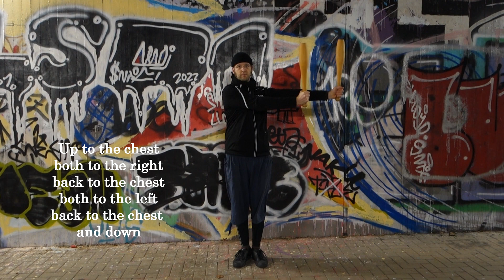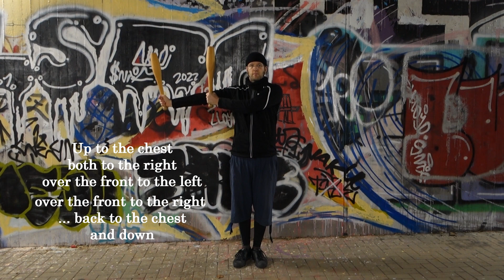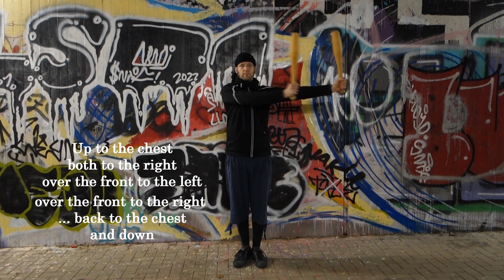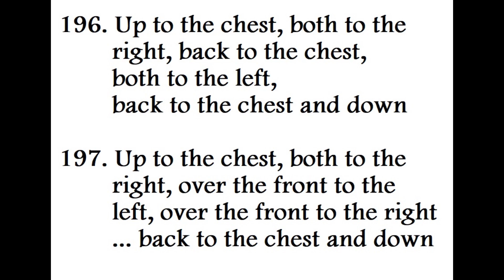08 Calisthenics with Indian clubs by Ferdinand Lemaire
Calisthenics with Indian clubs are the best way for beginners to do the first steps with their clubs. In these exercises we use them both parallel in movement so we double the fun on each side. Also we add a slightly continues movement which remembers on typical clubswinging.

0:00 Intro
0:43 Exercise 196
2:47 Exercise 197
3:58 Outro

Massive Tracks: The Tomb